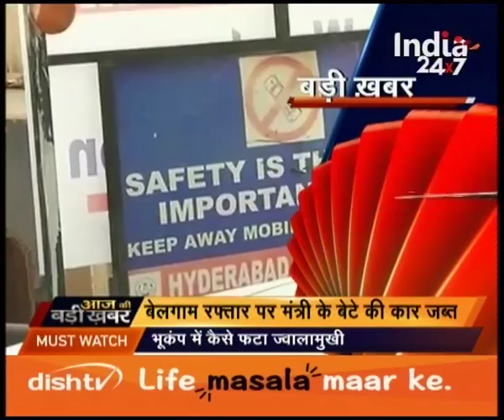Badi Khabar : Part 4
Watch Badi Khabar for the latest news and top headlines